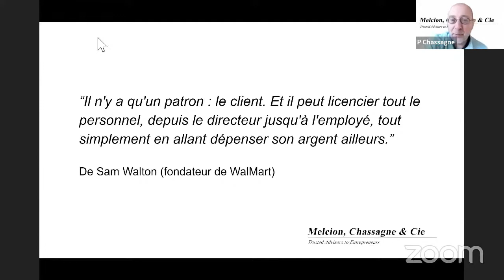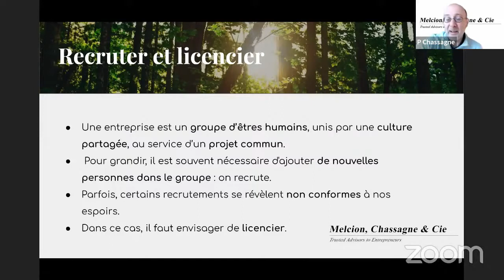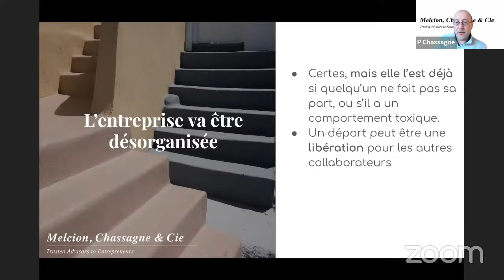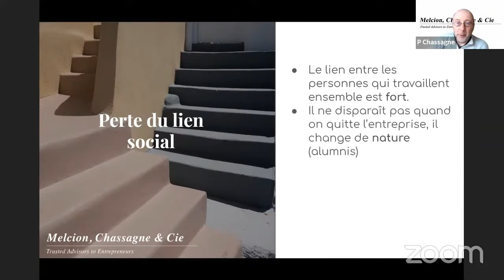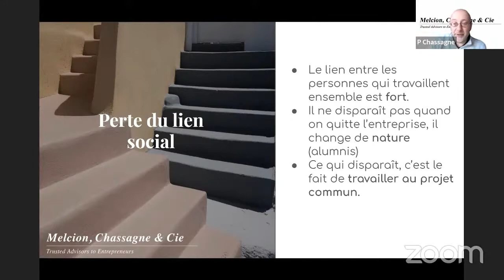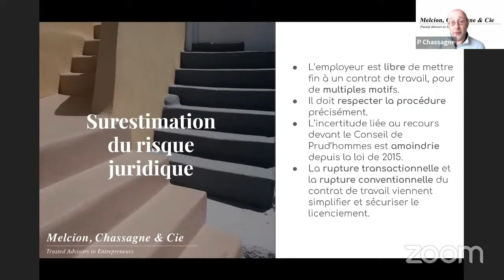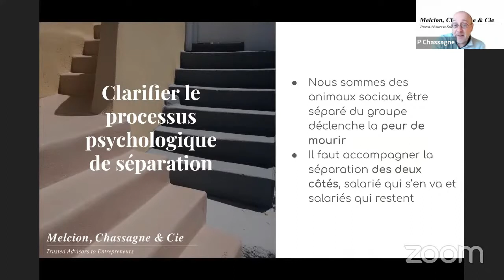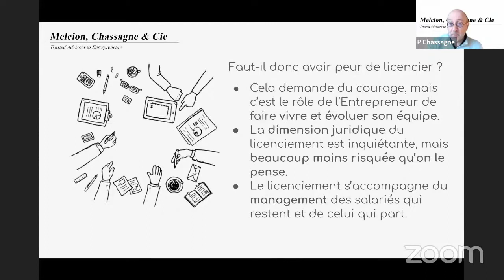Faut-il avoir peur de licencier ? | Management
Chroniques pour Entrepreneurs n°81 du 21 janvier 2022

Tous les vendredis à 10h30, depuis le début de la crise du COVID 19, les conseillers de Melcion, Chassagne & Cie organisent un zoom d’une heure ouvert à tous les Entrepreneurs francophones.